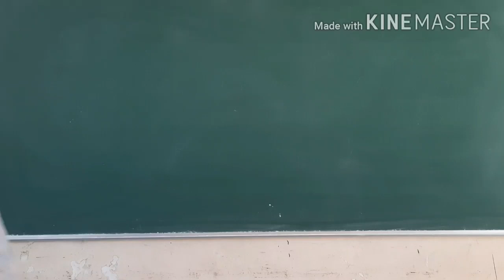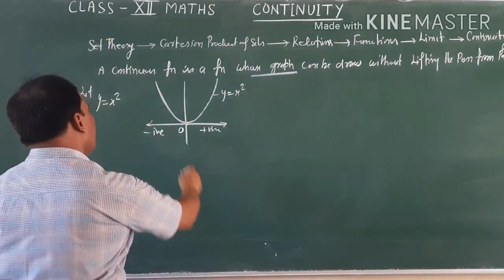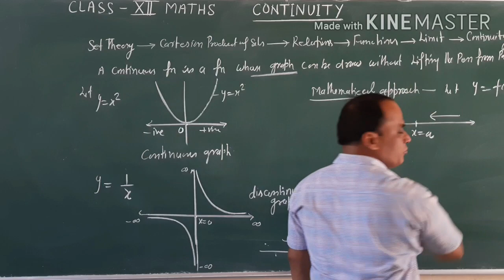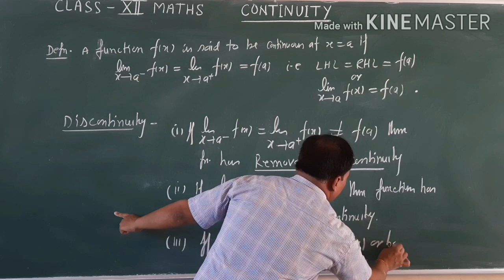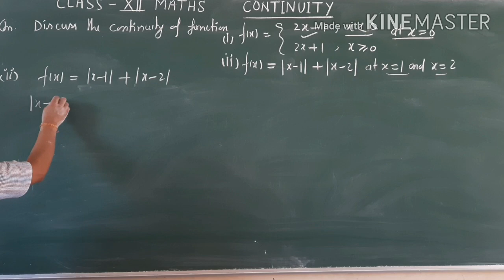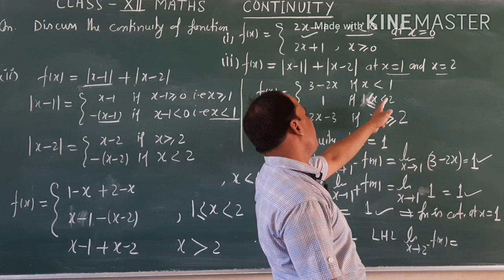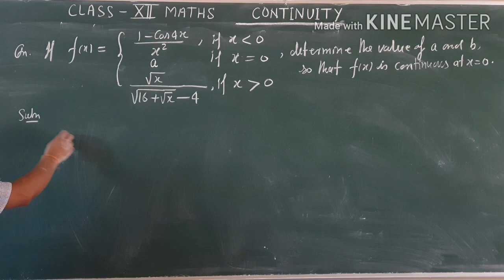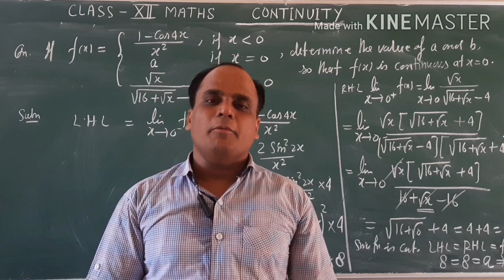CONTINUITY ( V1 CLASS - XII MATHS CONTINUITY AND DIFFERENTIABILITY )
NCERT CLASS 12         CHAPTER - 5  CONTINUITY AND DIFFERENTIABILITY
In this video you will learn what does  continuity mean by both the way in  general  and mathematical approach . This video also tells how we can check continuity of a  function at a given point by finding its left hand limit , right hand limit and value of function at given point . You should also get some examples to understand the topic in an easy way .